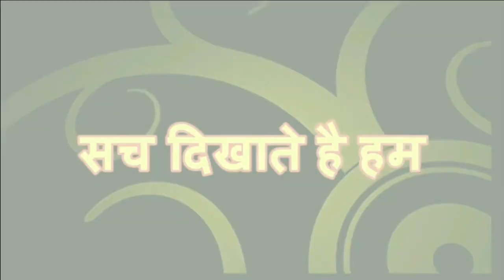बाबरी मस्जिद का मामला समझौते का जिन फिर बोतल से बाहर|| Minority Media Center